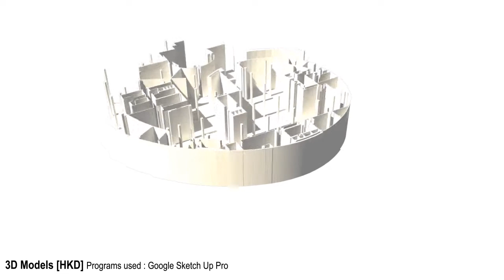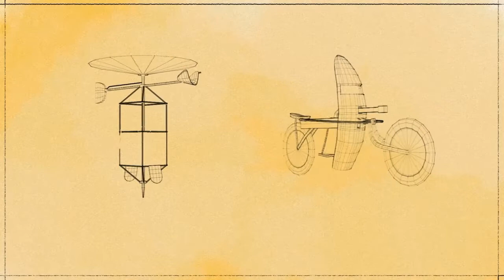Demo Reel _3_Aidan Codd _2014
Aidan Codd _CG Artist , Animator and Modeller